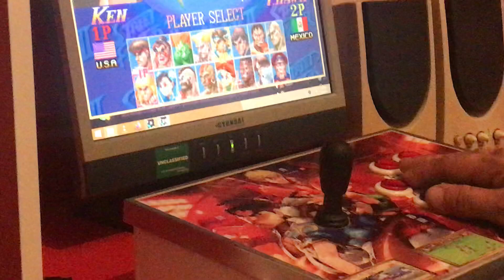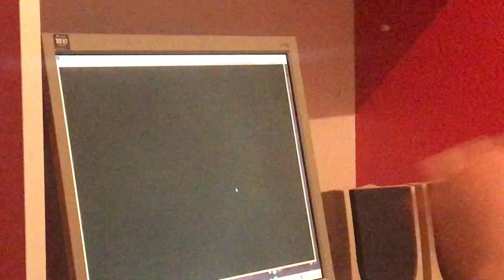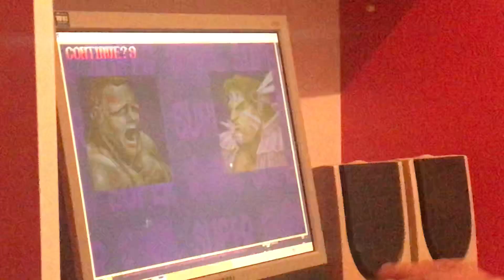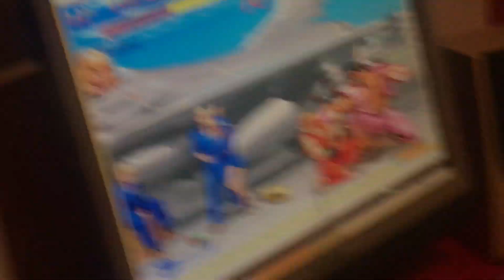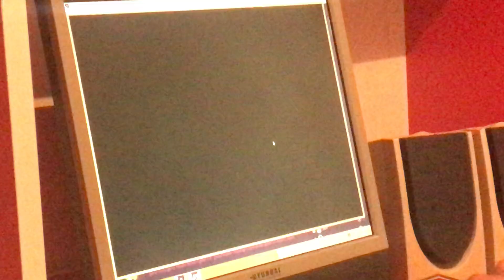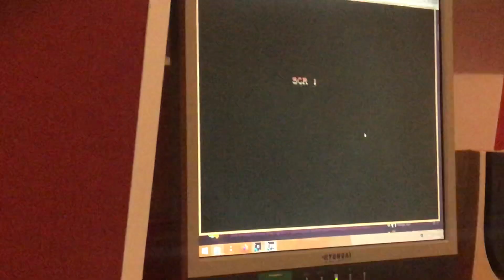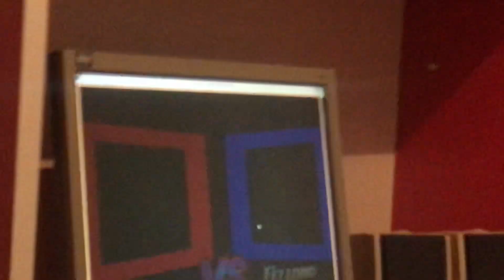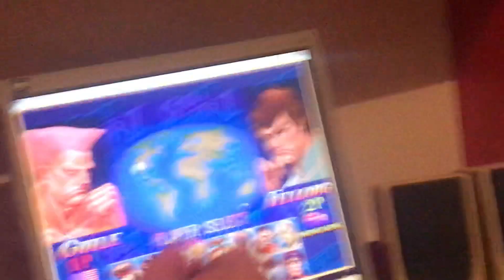STREET FIGHTER II X GRAND MASTER (16) RedM4x’lı Hafta 🇹🇷 03-09-2022